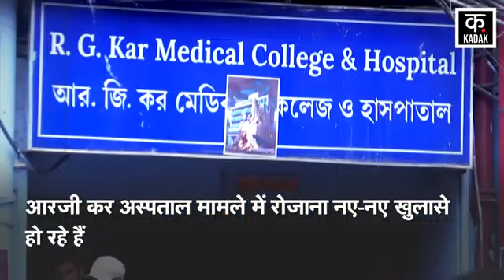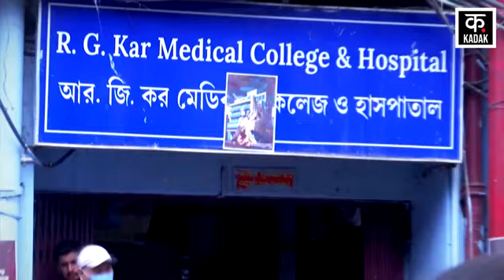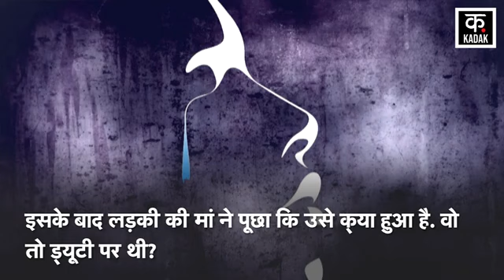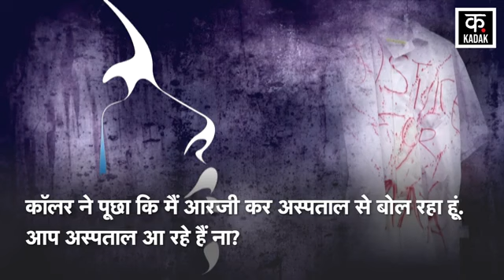Kolkata Doctor Case: इस तरह बोले जा रहे है झूठ-पर झूठ! | Doctor Rape Case |Mamata Banerjee | CBI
डॉक्‍टर बिटिया की हत्‍या से जुड़े तीन ऑडियो वायरल हो रहे हैं. यह ऑडियो डॉक्‍टर बिटिया की मौत के बाद उनके माता-पिता से बातचीत से जुड़े हैं. इन ऑडियो में बताया गया कि कैसे इस मामले में अस्‍पताल प्रशासन ने परिजनों को लगातार झूठ बोला.

n18oc_crime